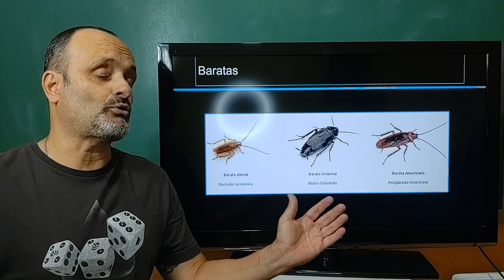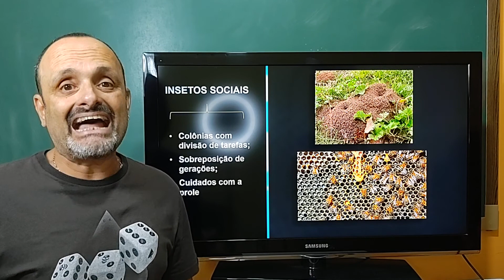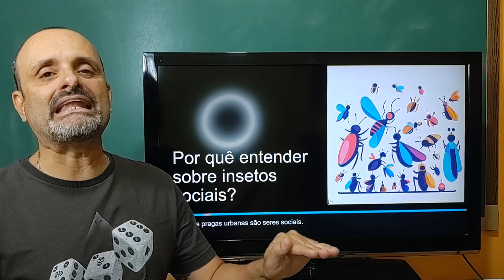PRAGAS URBANAS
As pragas urbanas podem nos causar doenças e prejuízos financeiros.
Aprenda o modo certo de controle de baratas, ratos, cupins, formigas e pombos.
Saiba como eles vivem, como chegam em nossas casas e residências.
O curso básico você saberá o que é mais importante saber sobre.